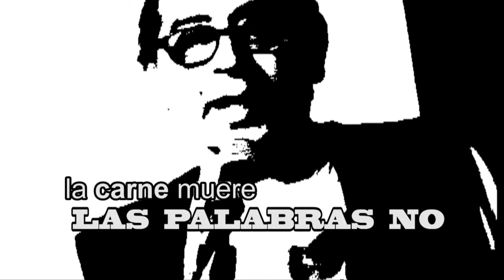SABATER -xavier- aniversarios (1er)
pioneros de la polipoesía y contracultura en BARCINO